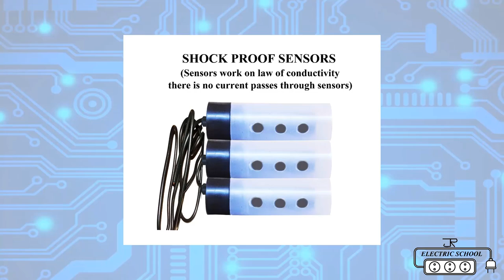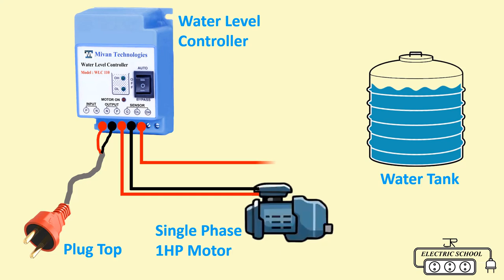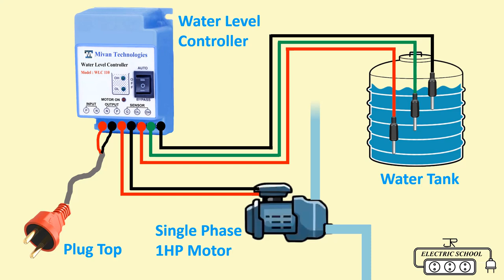Automatic water pump on off water level controller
As shown in the diagram out of three sensors 1 sensor put at the bottom 1 sensor put at middle and 1 sensor at the top level of the tank when the water level in the tank becomes low means water gets down from the middle sensor the motor switches on automatically the tank starts filling up when the water level reaches to the higher level the top level sensor senses the motor automatically gets switched off water level indication provided to see water level in tank.